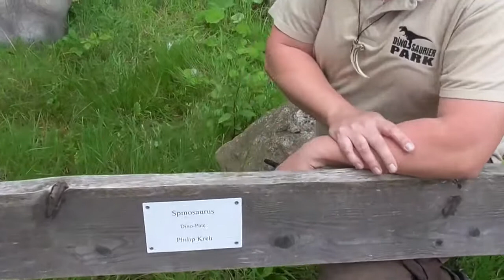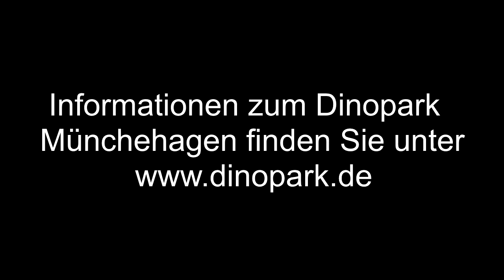Forscher Freitag #5: Spinosaurus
Fisch Freitag am Forscher Freitag! Mit dem König der Fischer...
Ahoi Kapitän JJ entdeckt mit Euch den wohl ungewöhnlichsten Raubsaurier aller Zeiten! Spinosaurus hatte ne Kroko-Schnauze und einen molchigen Schwanz - der Taucher unter den Raubsauriern!

[Re-Upload]